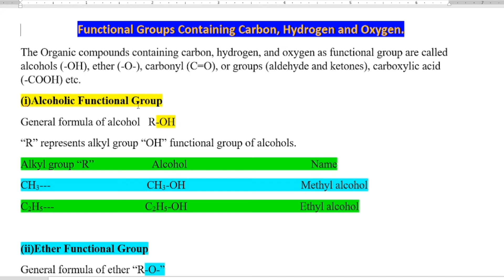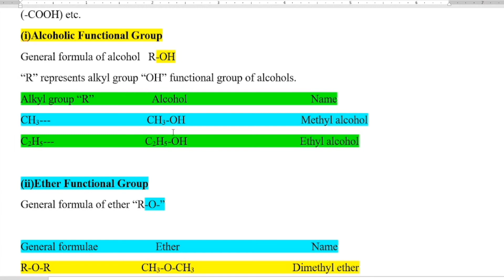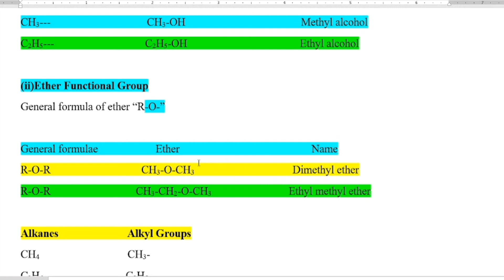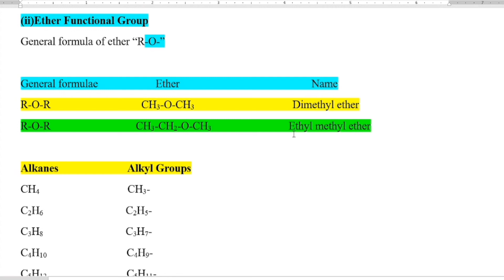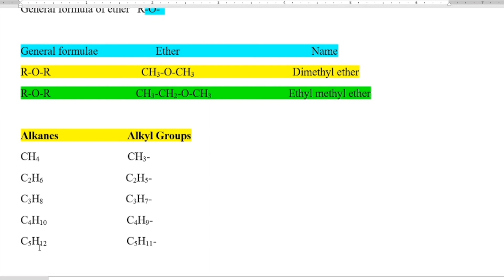Functional gp containing hydrogen,carbon,oxygen.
In this Chapter we will study about the functional group of organic compounds.
What is functional group.

Functional group containing Carbon, Hydrogen, Oxygen.

Alkanes and Alkyl

we will taught 10th class Chemistry KpK board text book and also Federal board text book.

Toturial Chemistry
Chemistry of Pakistan
Functional group Chemistry
Organic Chemistry
New course 10th class Chemistry
Best urdu lecture
With dear Sir Adnan